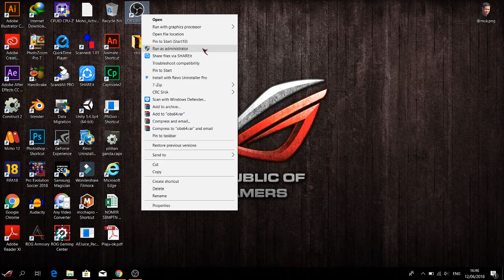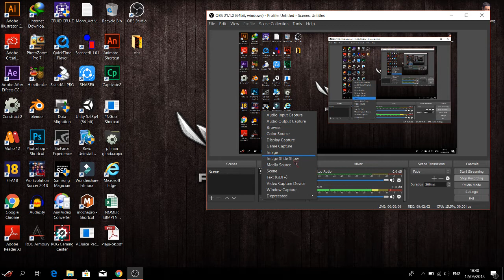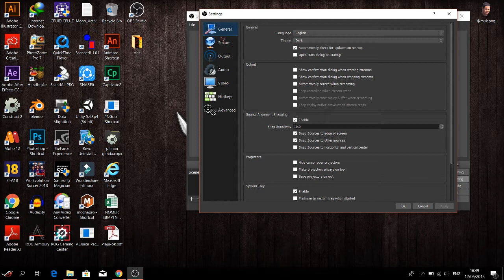Merekam Layar Laptop PC dengan OBS Studio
Cara Merekam Layar Menggunakan OBS Studio